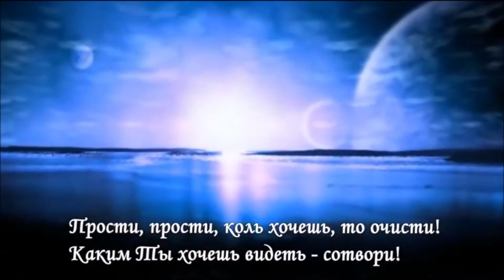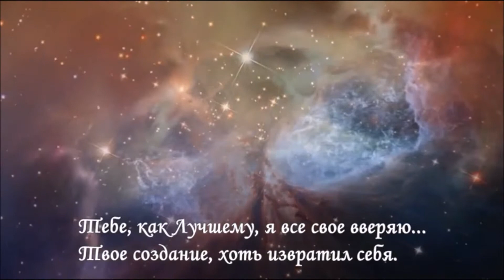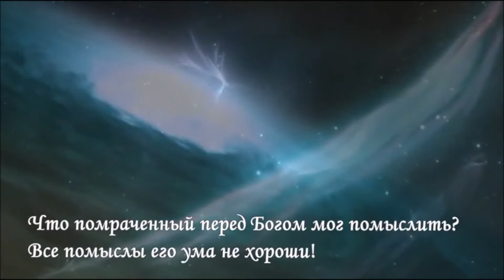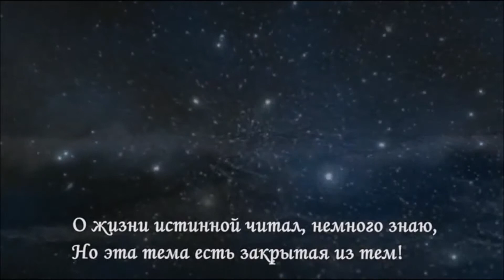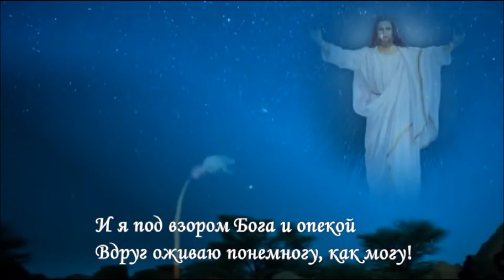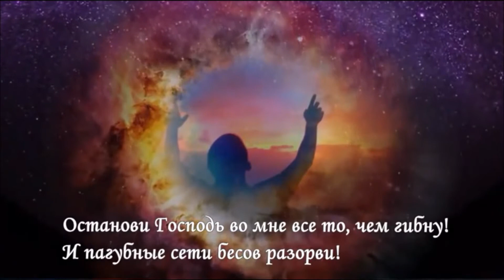«Смиреннейшее излияние сердца пред Богом». Поэт — Олег Федорович Урюпин (лит. псевд. «Моленко»)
Поэт — Олег Федорович Урюпин (лит. псевд. «Моленко») — «Элитная поэзия 21 века» — «Стихи для сердца и души»